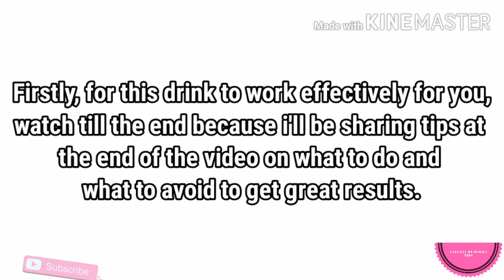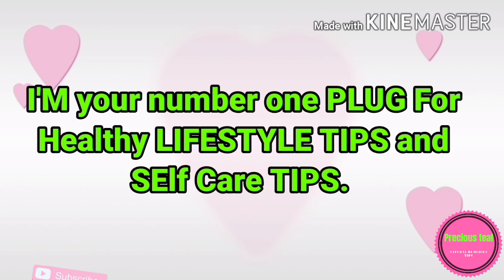Female Hygiene: Smell Good and Taste Good down there with one drink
In this video, i'll be showing you how to Get rid of dryness and smell nice down there | smell and taste good for your man.

INGREDIENTS USED
* UDA ( NEGRO PEPPER)
* GINGER

Click link below ⤵️ to support me in whatever little way you can. I appreciate your support alot.

In just 1 night regain your womanhood do this and it will tighten in 1 week

Drink this your husband will never leave you alone works 100% | how to tighten your vag overnight